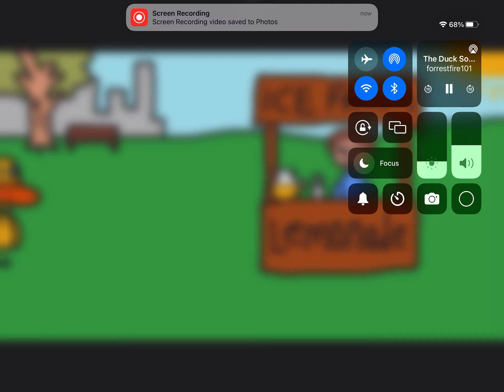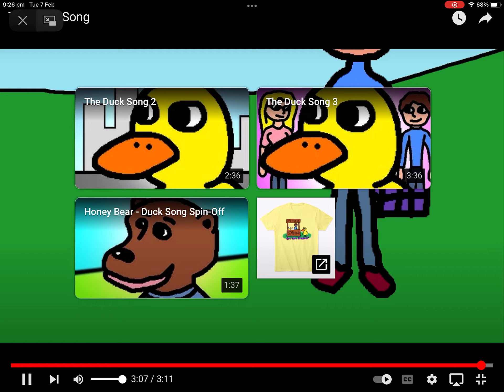GRAPE SONG 🎵.PART TWO COMING SOON.